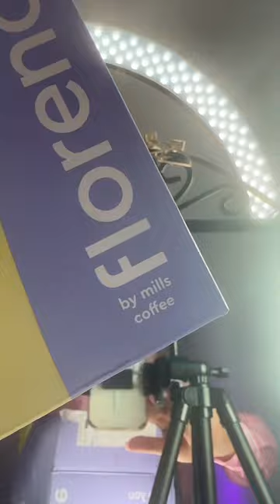KAWA OD FLORENCE BY MILLS ☕️